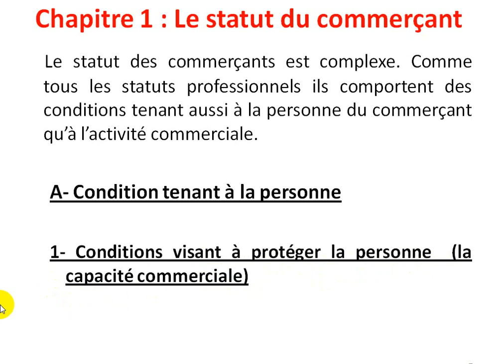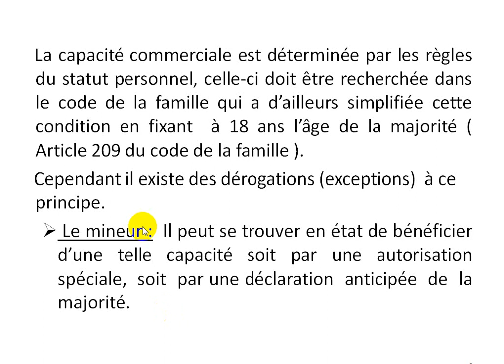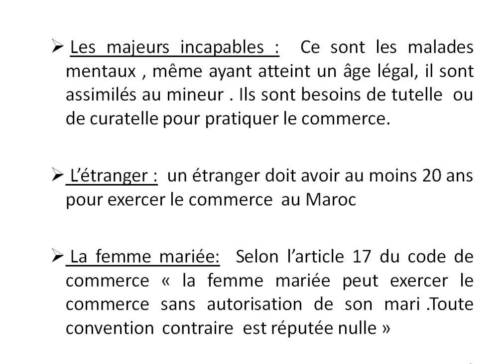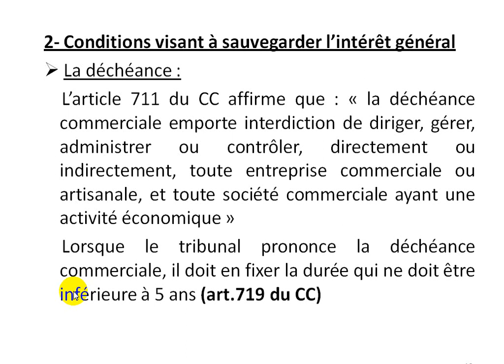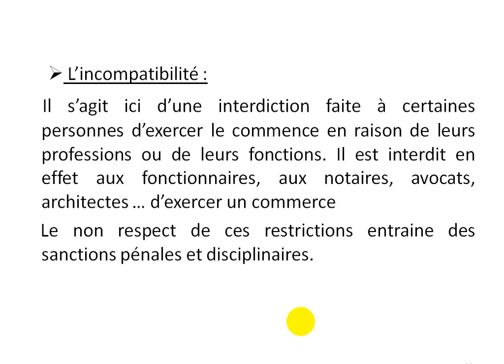droit commercial S4 partie 2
droit commercial, le statut de commerçant